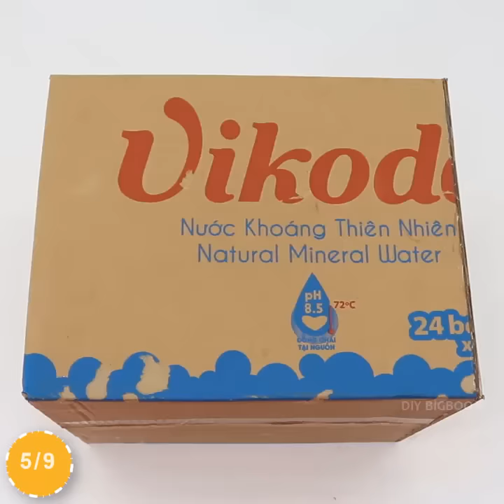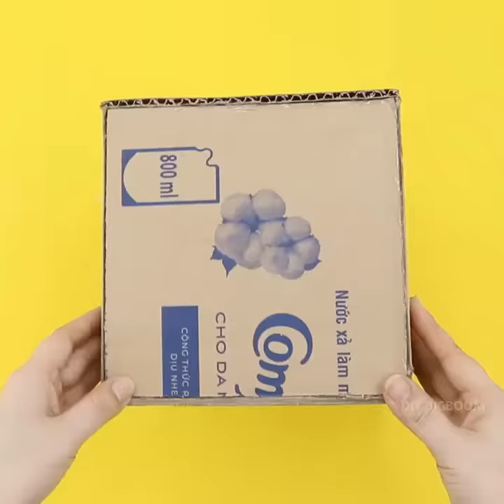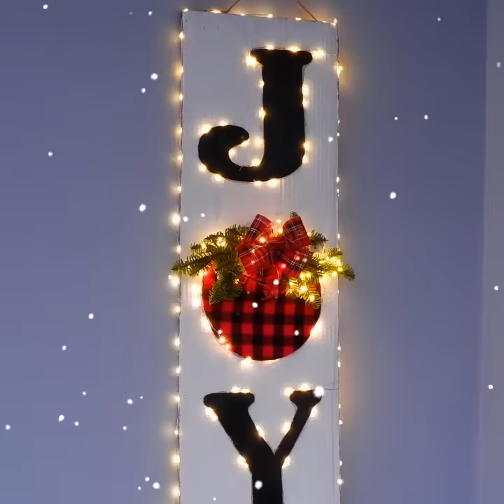10 Diy Christmas Decorations 2022 🎄 Christmas Decorations Ideas